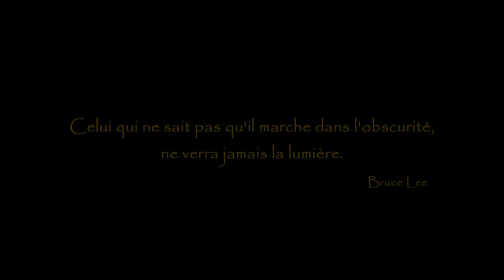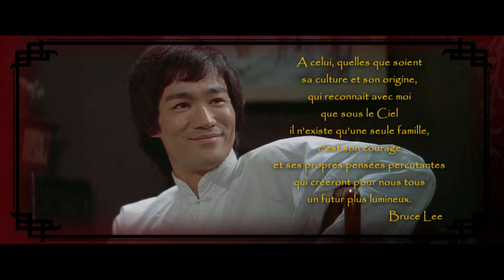Bruce LEE 1973-2013 - Tribute 40th anniversary of is death - Hommage 40ème anniversaire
Après la réalisation d'un clip sur la chanson d'Adèle du film SKYFALL et sur celle d'Alex Clare pour TAKEN 2 (J2M audiovisuel, Max Maxious, MrMaxious92), voici comme convenu, le montage audiovidéo réalisé pour célébrer le 40ème anniversaire de Bruce Lee décédé il y a 40 ans. J'avais prévu de terminer ce film pour le 20 juillet 2013, seulement, des impératifs professionnels et personnels ne me l'ont pas permis. Le but de cette réalisation n'étant en aucun cas lucratif mais destiné uniquement pour le plaisir des fans que nous sommes. Ce film est dédié à Shannon Lee ainsi qu'à Linda Lee Cadwell.  Cordialement. Max Maxious.